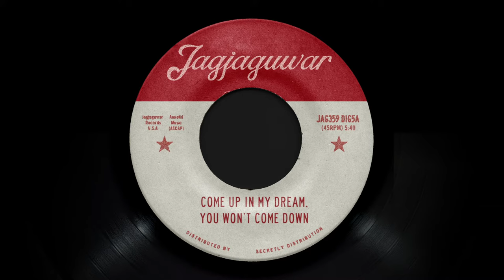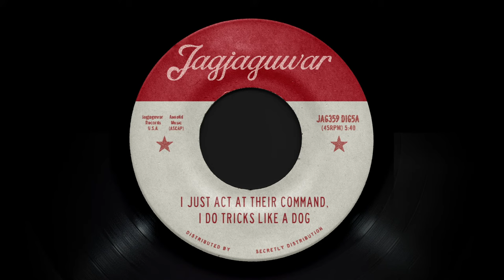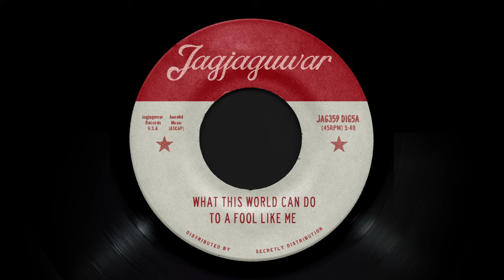Cut Worms - Veteran's Day (Lyric Video)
“Veteran's Day” from 'Nobody Lives Here Anymore' by Cut Worms, out on Jagjaguwar October 9th, 2020

45 label inspired by The Dynamics "Misery / I'm The Man" Quality Records / 1576X 1963